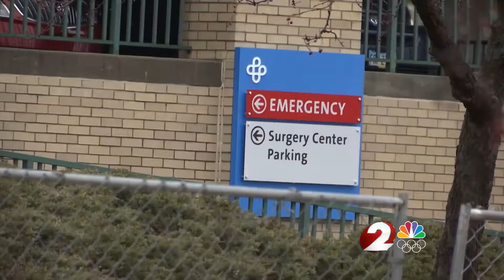Avoiding sledding accidents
Kettering Health shares best tips on avoiding body injury while having fun on the hills.